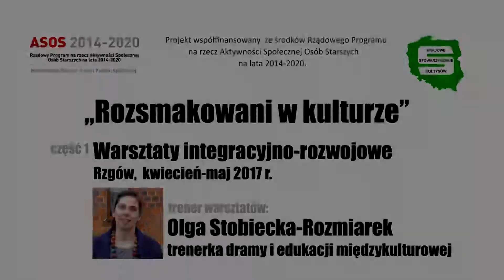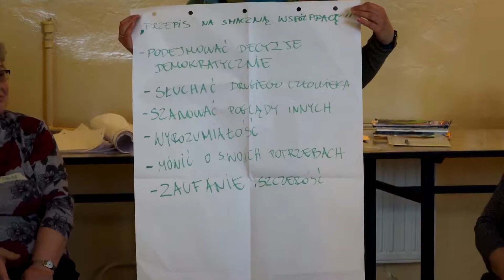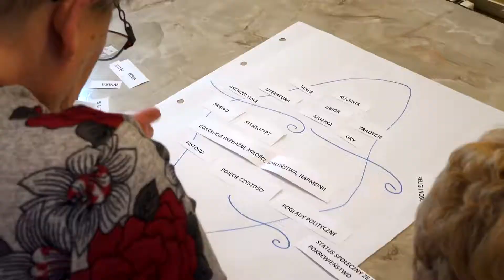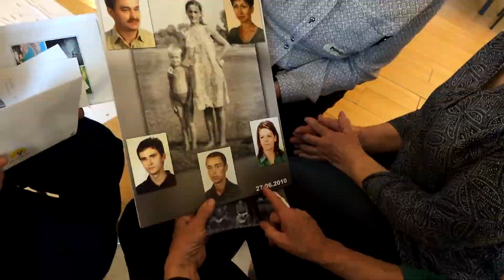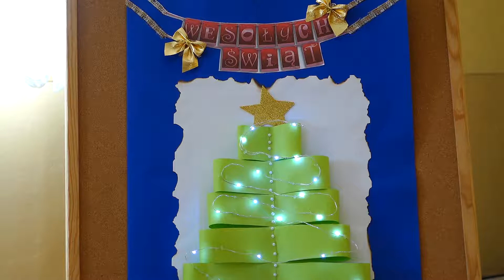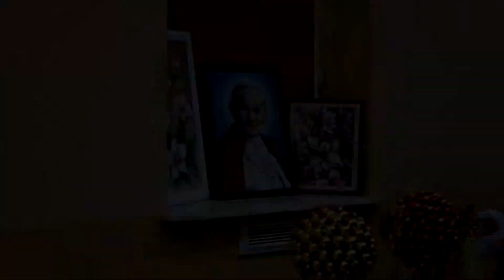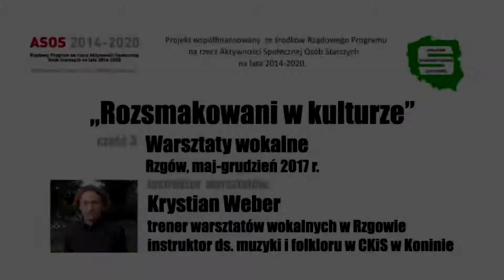Projekt "Rozsmakowani w kulturze" w Rzowie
Relacja z działań uczestników projektu Krajowego Stowarzyszenia Sołtysów "Rozsmakowani w kulturze" współfinansowanego ze środków Rządowego Programu na rzecz Aktywności Społecznej Osób Starszych na lata 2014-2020”.